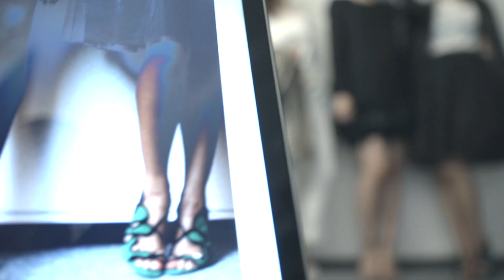「THE PARTY 2015」trailer FULL ver.